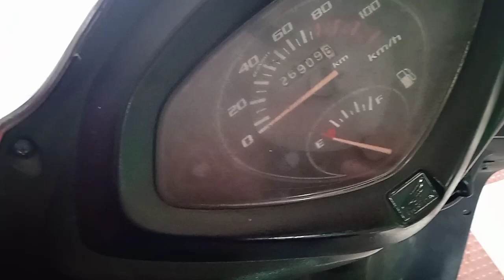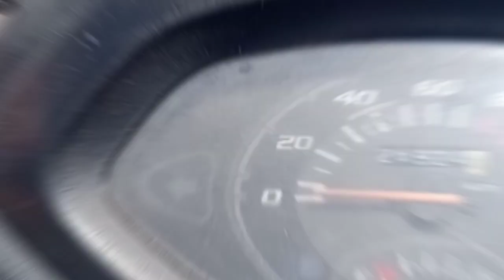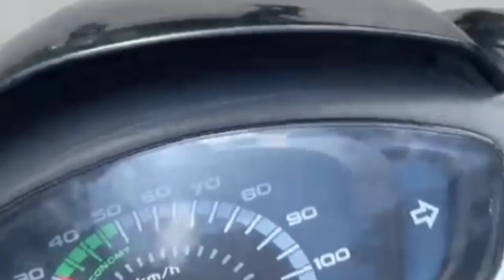Aaj Crash hogya 😭Marte Marte bche💔